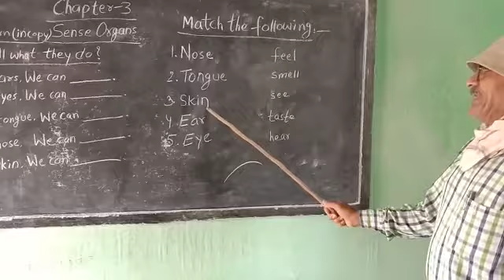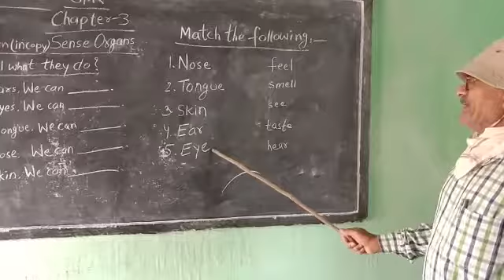Class UKG G K Ch 3 Part 2